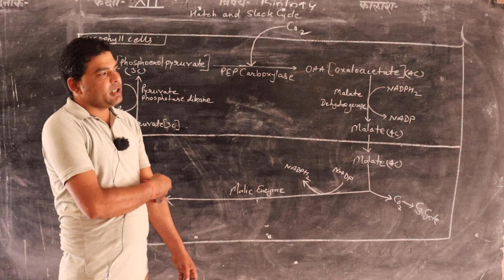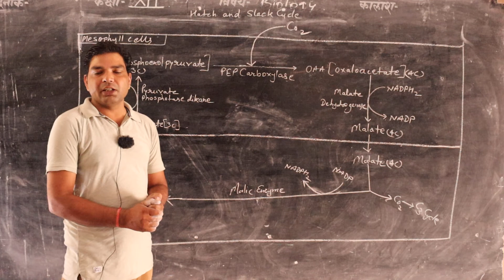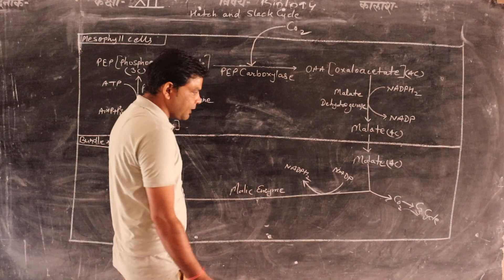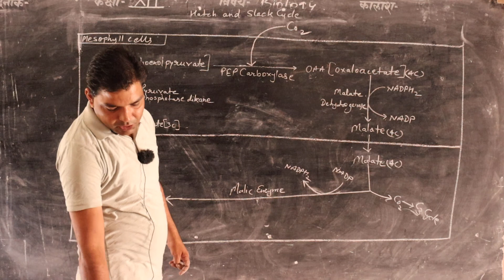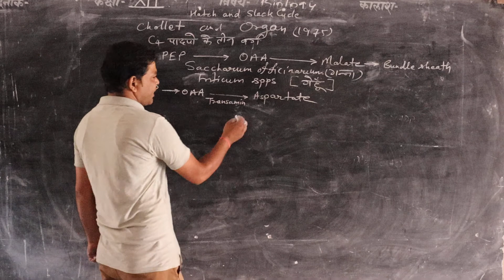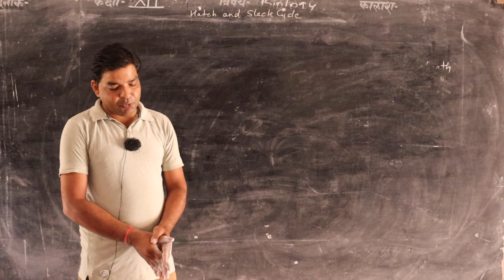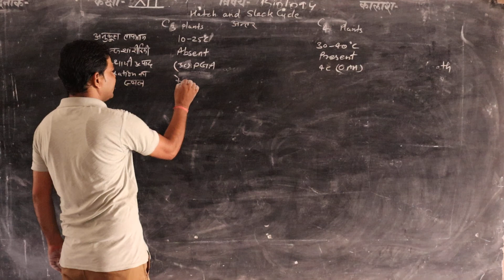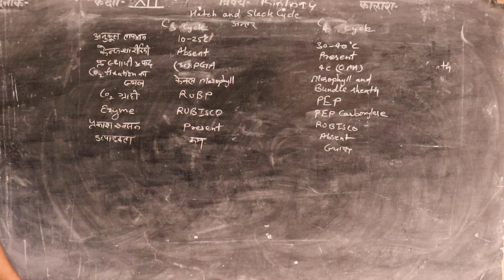12th Biology Chapter:- Photosynthesis (Part 12) By Mukesh Sharma Sir Shri shyam school bhadra